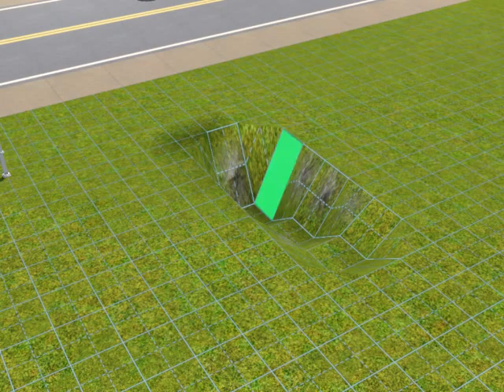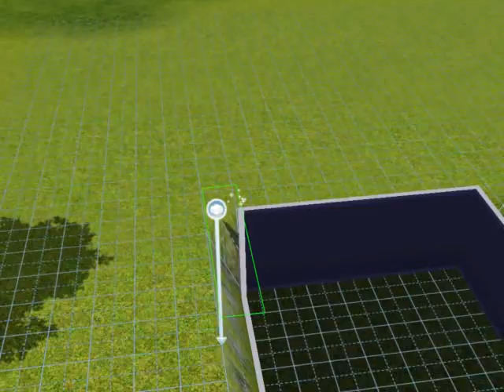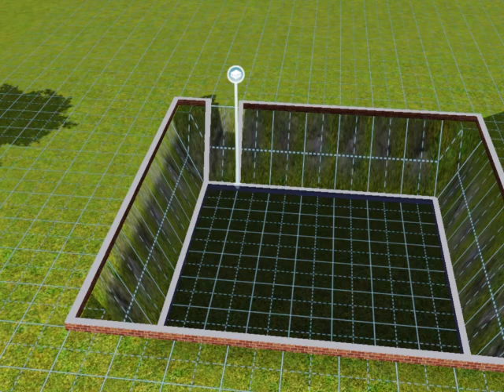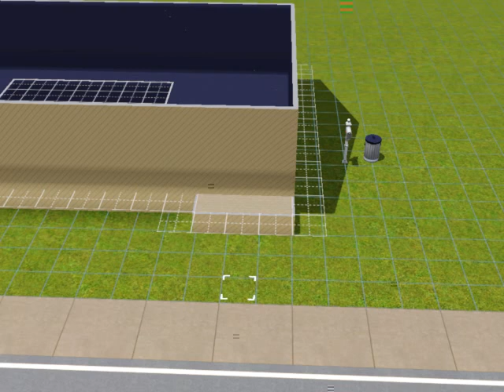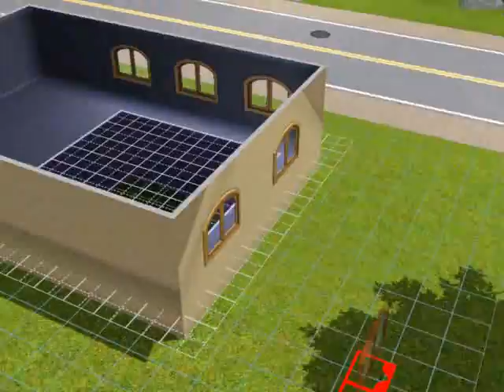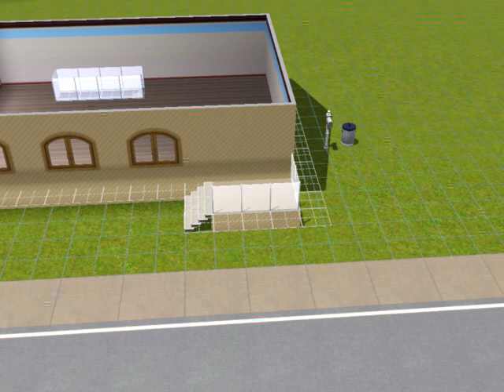The Sims 3 house with basement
A demonstration video of how to build a house with a basement in The Sims 3.
This was only my second time trying to build a basement, but i think it went alright. :)

The video was recorded with the video recorder that is in the game.